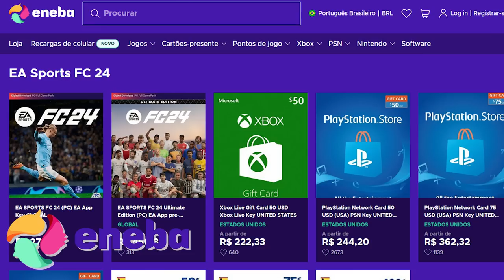ESTÃO EM PAUTA PARA 2024 JOGAR NO GRÊMIO, JOGADORES DO FLAMENGO NA MIRA!